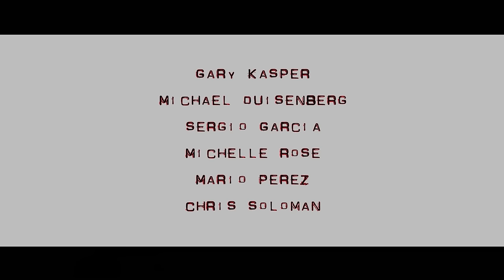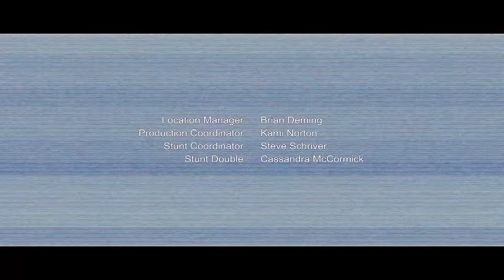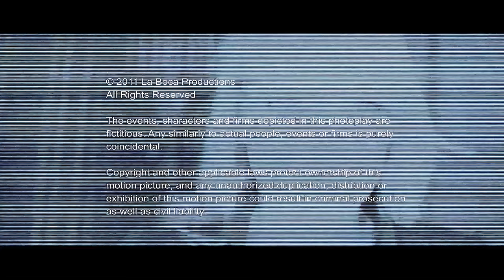HOUNDZ FROM HELL 🎬 Exclusive Full Sci-Fi Horror Movie Premiere 🎬 English HD 2024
🔴 Title: HOUNDZ FROM HELL
🔴 Summary: A pimp unwittingly opens a doorway to Hell in the San Francisco of 2179, releasing a monster dog and a demon bent on possessing a human soul. Sci-fi horror film HOUNDZ FROM HELL tells the tawdry tale of Bethesda, the slumming girlfriend of pimp and illegal mutant mandog fight promoter Extract. She is possessed by a demon from hell released from the splattering of mutant blood from the mandog fighting pits. A demon dog emerges from hell and follows the demon as it uses Bethesda as its instrument to lure a soul to hell. The dog goes on a rampage and attacks a houseful of spectators at the mandog fight. The dog obeys the demon's command to attack our heroes in their climactic struggle to close the portal to hell and ultimately is transported back to hell once the doorway is sealed. Our heroes are Dugan, a mandog fighter for Extract. Bethesda has her sights set on Dugan as her next sexual conquest, and Dugan's trainer, a cruel S.O.B. with ideas of his own for taking over Extract's fight business. sci-fi

YOP: 2011
Cast: Shane Coffey, Greg Dolph, Michael Duisenberg
Director: Jose Figueroa
Writer: Jose Figueroa

🔴 Certificate: TV-MA